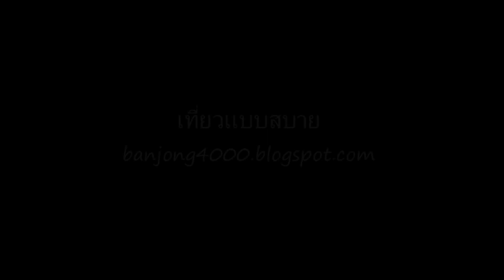ตลาดสายหยุด แม่ฮ่องสอน